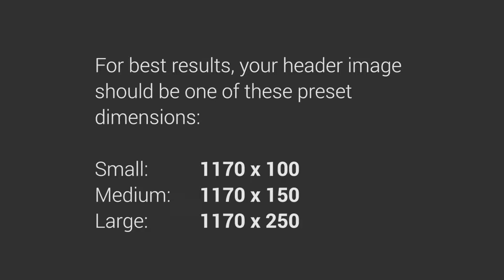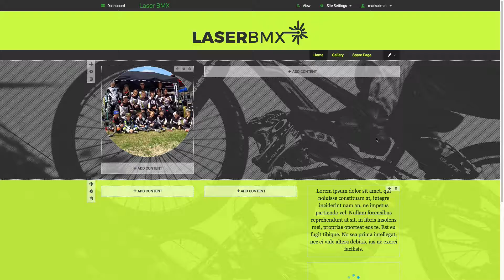How to style the header